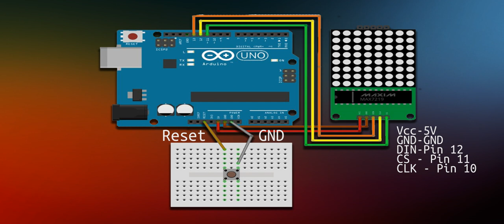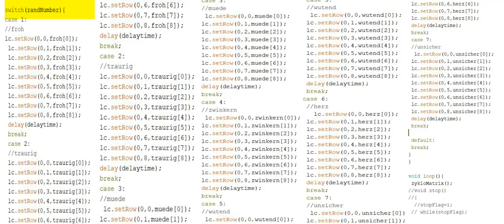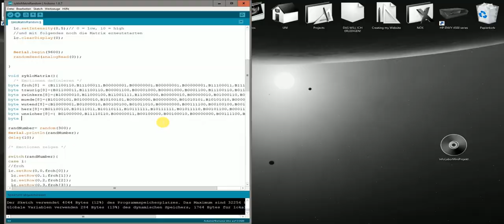LED-Zufallsspiiel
INFORMATIK LABOR - Mini Projekt
von thch1018
WS1819
Titel: LED-Zufallsspiel

Beschreibung:
*Fürs Projekt wird man: einen Mikrokontroller,
 einen LED-Punkt-Matrix-Bildschirm, ihren Adapter mit einem TImer (MAX7219), Jumper-Kabeln und einen Taster.

*In dem Programm werden "Arrays", "randNumber()" und "Switch Case" angewendet.

*Für die Präsentation habe ich mit folgenden Programmen gearbeitet: Fritzing, Adobe Photoshop, Adobe After Effects, Adobe Audition, Arduino IDE .

*Hintergrundmusik:  Criminal-Cat aus terrasound.de